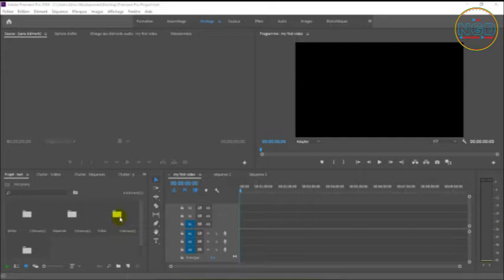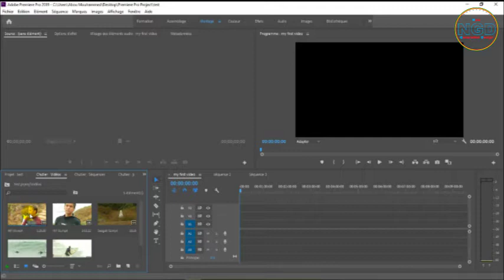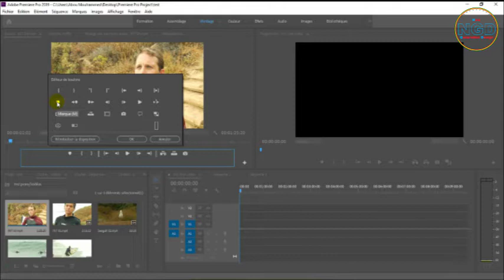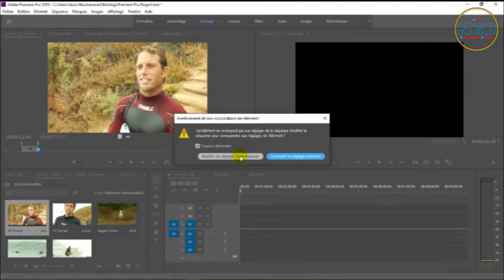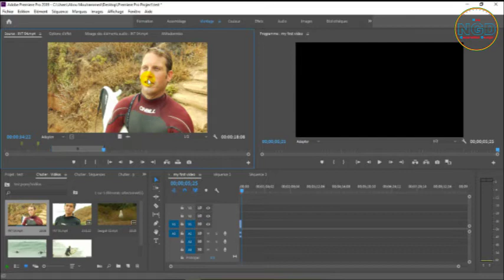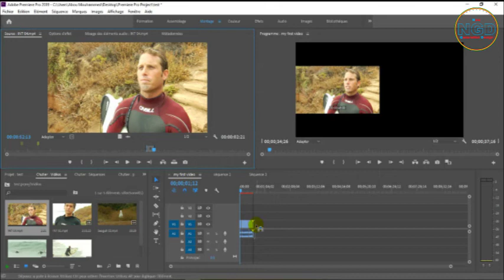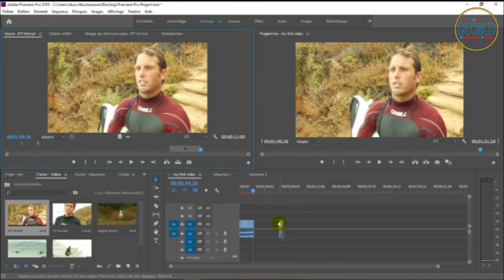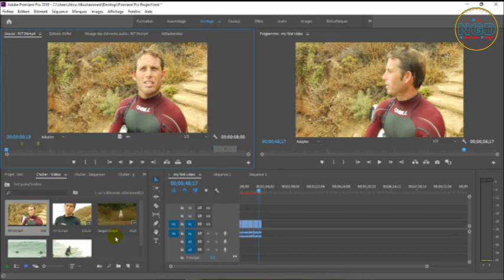4- 4eme leçon de " Première Pro CC 2019" par: Diawhar Dème sous le titre de "Montage" premier partie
دروس بريميير برو بالولوفية

 Cours de Premiere Pro, enseignés en Wolof